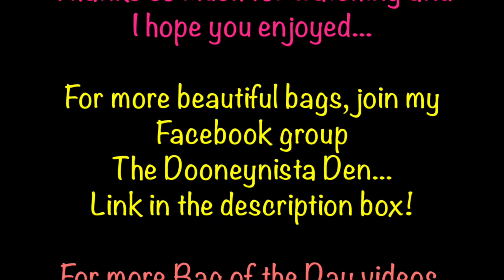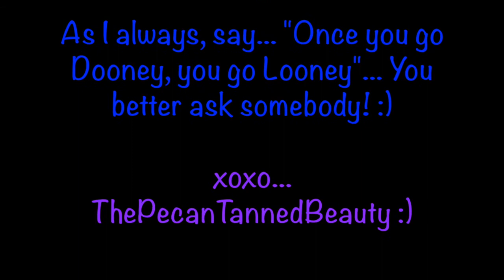Dooney & Bourke - Bag of the Day - Medium Florentine Satchel - Kelly Green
xoxo... ThePecanTannedBeauty :)